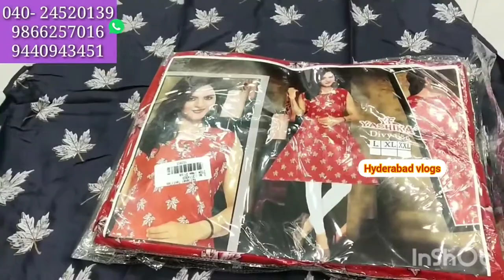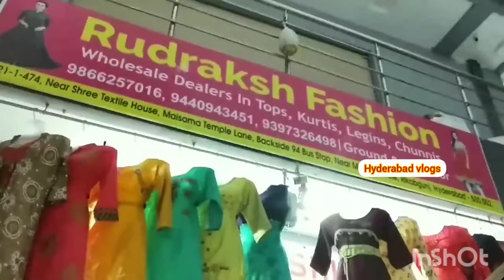Kurtis at wholesale price ,courier service available/ starts from 100rs/ prices and sizes included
Title- Kurtis at wholesale price ,courier service available/ starts from 100rs/ prices and sizes included